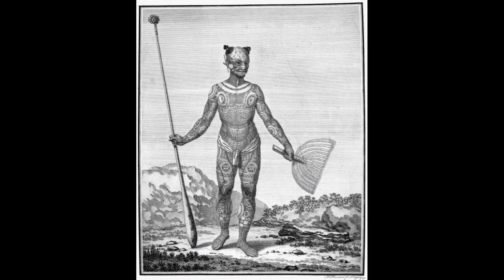Татуировки История возникновения тату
Искусство украшать себя тату можно считать одним из древнейших. История татуировки насчитывает не менее 6000 лет. Самые древние татуировки найдены при раскопках египетских пирамид. Мумиям около четырех тысяч лет, но рисунки на высохшей коже хорошо видны. Древние египтяне почитали искусство тату и, благодаря торговым связям, научили украшать собственные тела жителей Персии, Греции и Крита.
По мнению исследователей, татуировки появились ещё в эпоху первобытного общества. Она служила не только украшением, но и знаком племени, рода, тотема, указывала социальную принадлежность ее обладателя, служила маскировкой во время охоты, а также наделялась магической силой. Первоначально рисунок наносился на тело красками. Однако изображения были недолговечными, поэтому возникла необходимость в более стойких узорах.